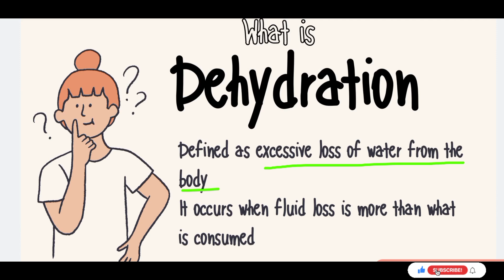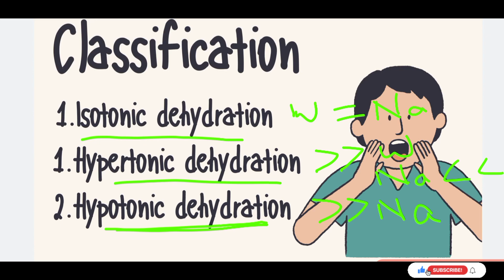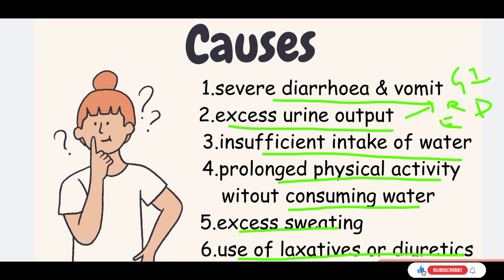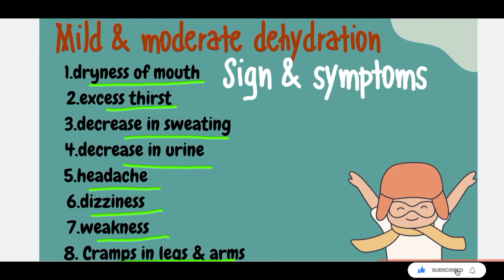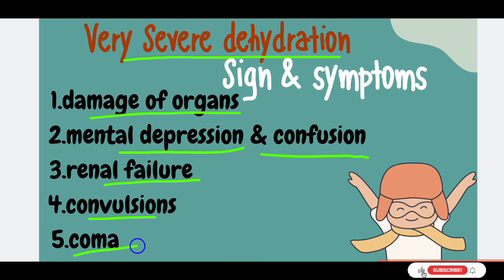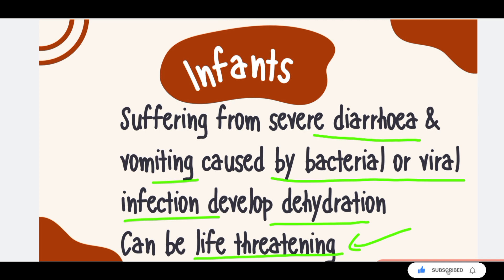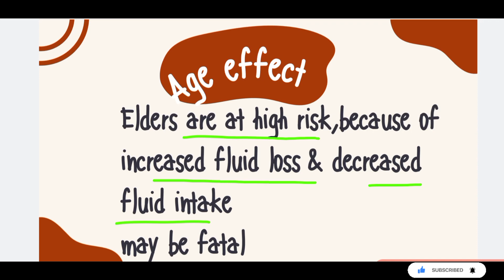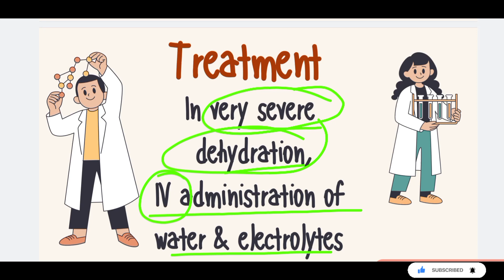Dehydration|| its classification||sign & symptoms|| human physiology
this video deals with the topic dehydration,its causes, classification,sign and symptoms and its treatment...

do mention your valuable suggestions and feedback in the comment box below

thanku